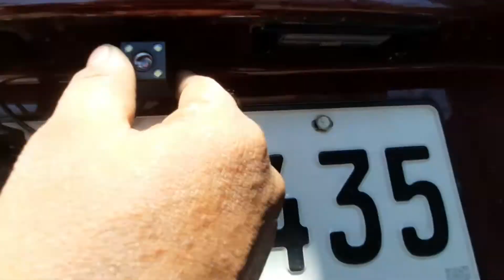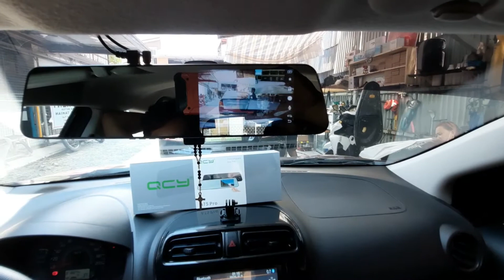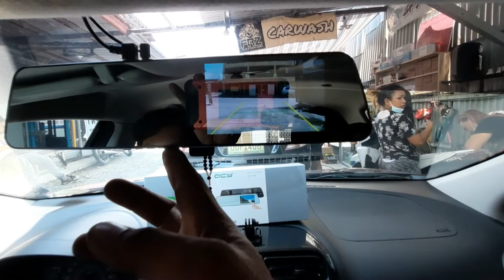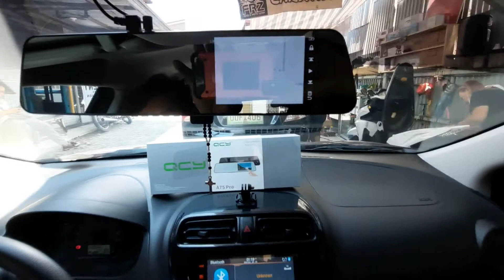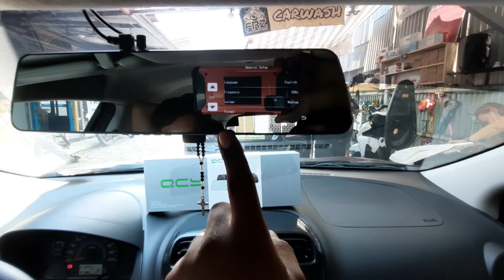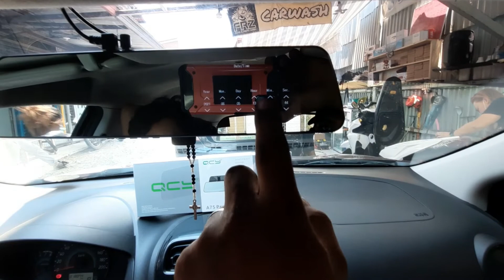Mitsubishi Mirage Hatchback DashCam Front and Back Camera Installation.(DIY) QCY A75PRO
Dashcam Rearview mirror
New!!  QCY A75 pro slim front & rear Camera
₱3000 Free install and 32gb micro sdcard
Specification:

*pixel:2000w
*camera angle:170 degree
*LCD Screen:4.3”IPS
*External memory:TF card p to 32Gb
*image format/loop recording format:JPEG/AVI
*video format:H264
* Function: circular video
*input power:5V-—1000mA
*video resolution:1080P/720P
*current frequency:50Hz/60Hz